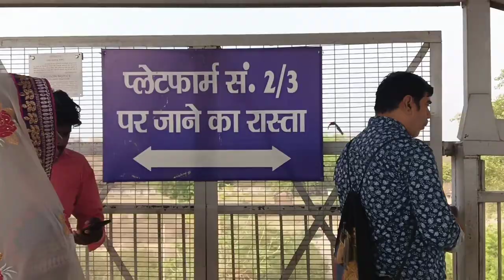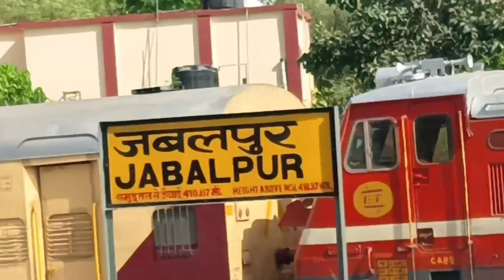गांव की मस्ती Vlogs.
music 🎵 credit